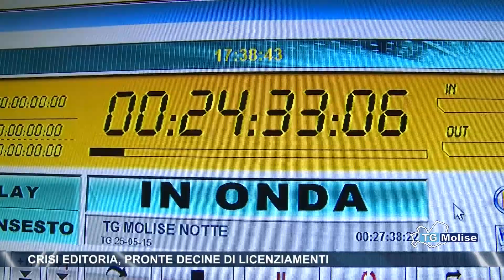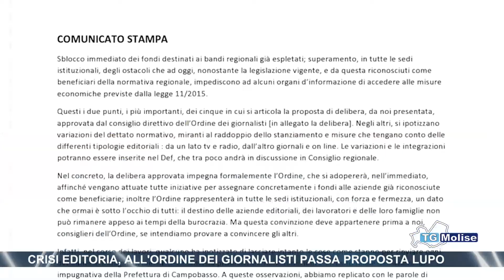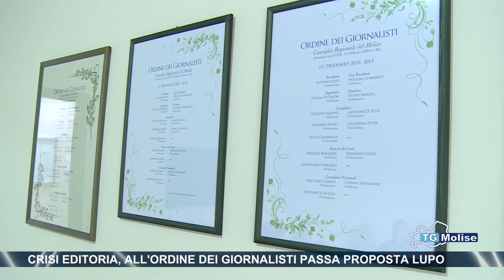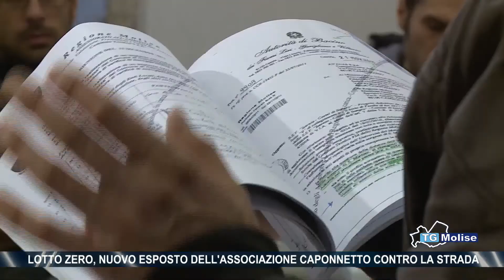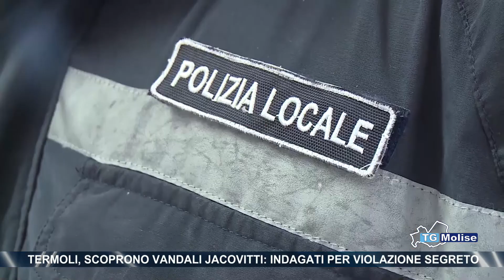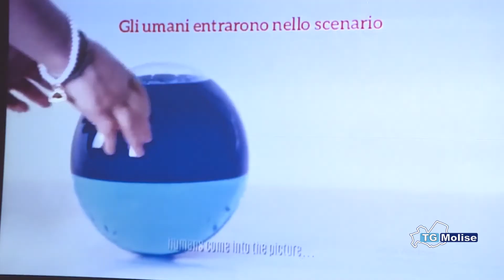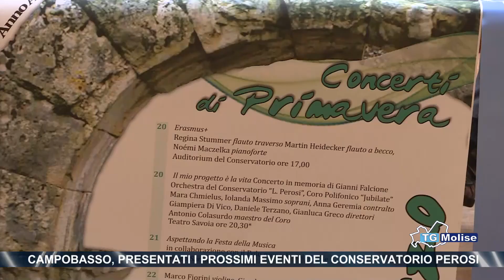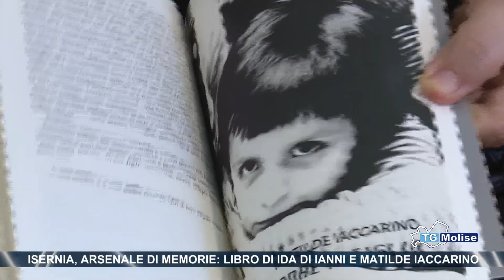Tg Molise - Telemolise - 19/03/2019 edizione 23.00